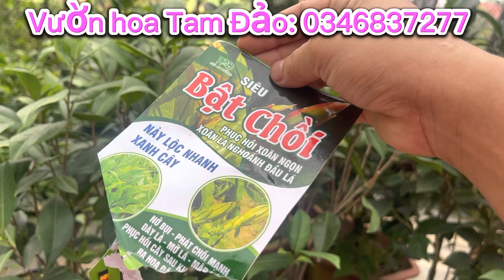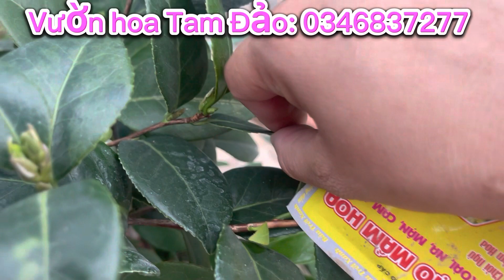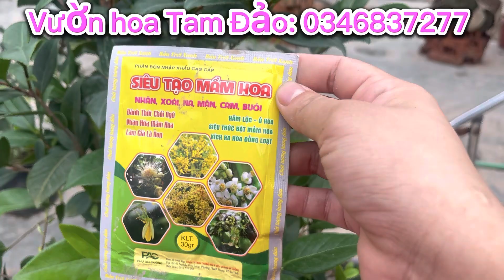CHĂM TRÀ MY KHÔNG KHÓ NẾU CÁC BÁC BIẾT ĐẾN VIDEO NÀY_ KHOẺ CÂY_ XANH LÁ UM CÀNH 0346837277